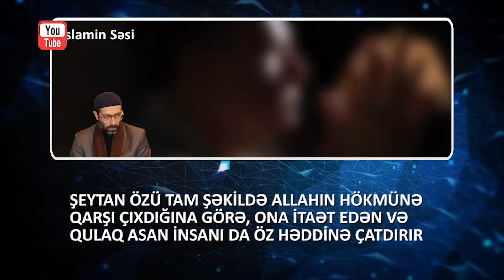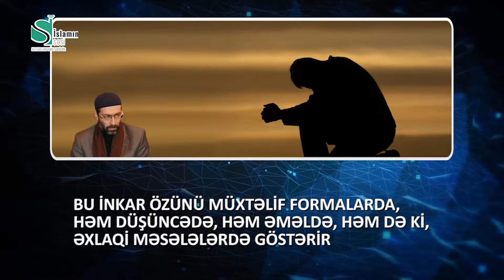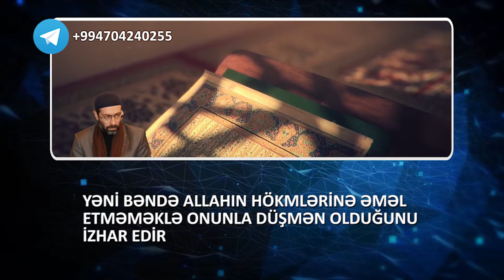Bəndənin Allahla düşmənçiliyi Mövsüm Səmədovun bəyanında - Əxlaq dərsi